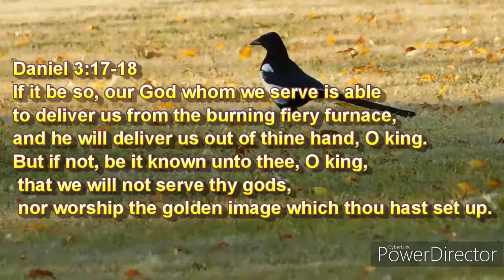Morning Watch February 11, 2021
Prayer: My God, I am Yours. I am Yours now, today. That way, when danger threatens, the choice is already made.